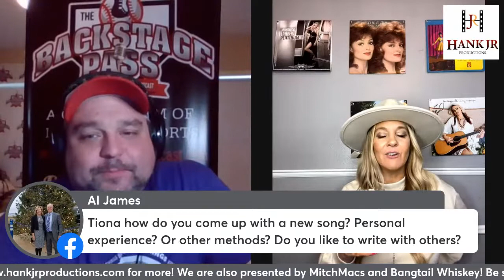Tiona Campbell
Tiona Campbell on the show presented by Bangtail Whiskey along with MitchMacs.com and Hank Jr. Productions